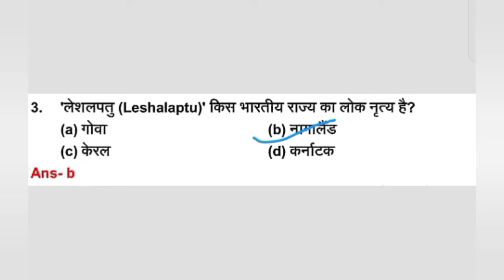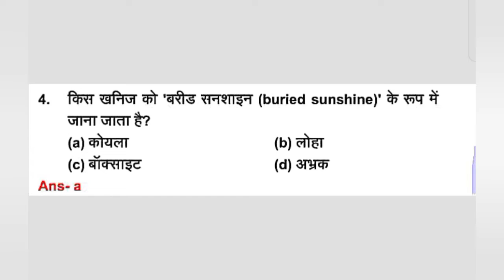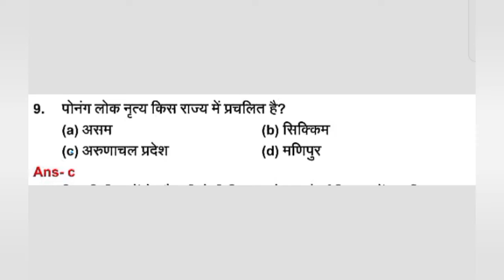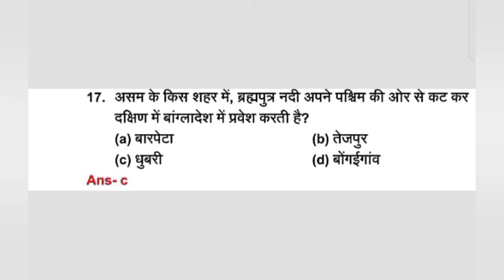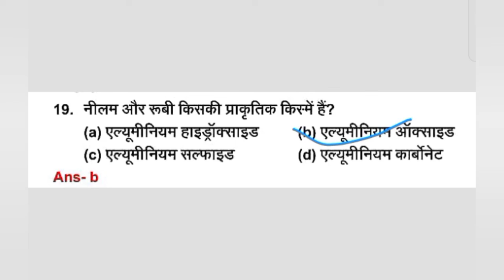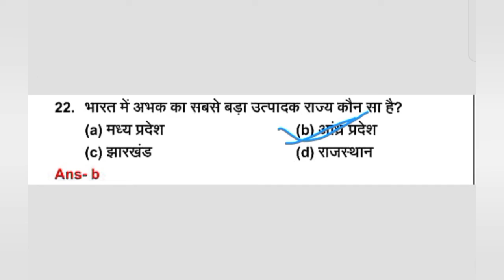REET Exam 2022 || geography class||geography test series| geography most question